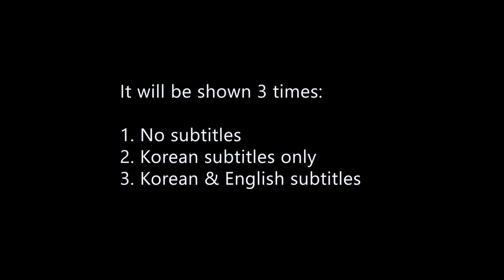Real Korean Conversation | Listening Practice Ep. 7: SPAM (The Meat)